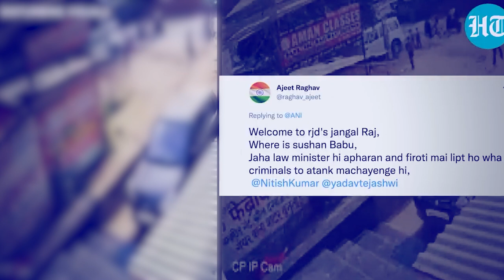Ha Bihar_shah siat ka kynthei klass 9 ha ryndang da u baieid ha Patna_Viral ka video